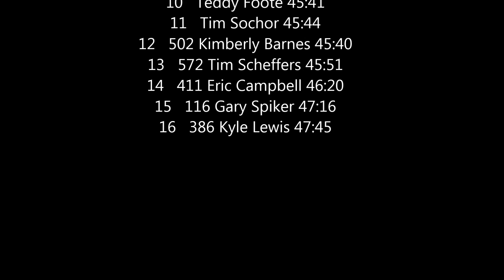Cereal City Classic 2015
A compilation of photos taken at the 2015 Battle Creek Cereal City 5K/10K Run/Walk